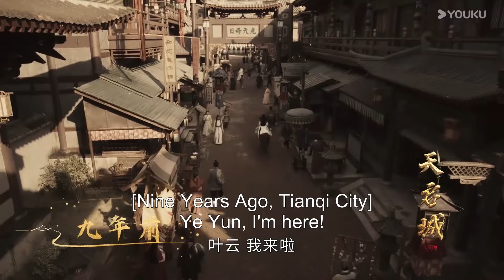ENGSUB 百里东君遇儿时伙伴叶鼎之，两人剑法惊呆众人 |【少年白马醉春风 Dashing Youth】 | 侯明昊/何与/胡连馨/夏之光 | 武侠 古装 | 优酷 YOUKU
★以下地区观看正片请移步优酷国际版APP：日本、韩国、泰国、印度尼西亚、越南、马来西亚、新加坡、菲律宾、中国香港、中国澳门、中国台湾。欢迎下载优酷国际版APP，不管您所处何地都能享受《少年白马醉春风》全集多语种字幕噢，加入优酷国际版APP会员，更能抢先观看更多会员集数！

★APP会员更新时间：首更4集，（12:00更新1～2集，18:00更新3～4集），7月20日至7月21日每天18:00更新2集
★主演：侯明昊/何与/胡连馨/夏之光/姜贞羽/朱正廷/邱心志/完颜洛绒/白澍/张宸逍/陈品延/薛八一/刘祉驿/淮文/黑泽/程泓鑫/彭雅琦/佟梦实/吴岱融/黄奕/曹曦月/阳兵卓/邓超元/肖凯中/孙泽源/蒋恺/言杰/于欣禾/修庆/范诗然/虞祎杰/边天扬/范津玮/刘畅/涂冰/李宏毅/艾晓琪/李嘉铭/芦鑫/曹煜辰/李解
★集数：40集

【少年白马醉春风 Dashing Youth】镇西侯府小公子百里东君不学武艺却独好酿酒，只因和年少时的好友叶云有过酒剑成仙的约定。命运使然他拜入了天下第一李长生门下开始学武，邂逅了红颜知己玥瑶，重逢了改名为叶鼎之的叶云，与江湖浪客司空长风结伴，少年们携手开启属于他们自己的江湖故事。

00:00 The International Website youku.tv is now available!
02:00 Download YOUKU International APP to get early access to the full show